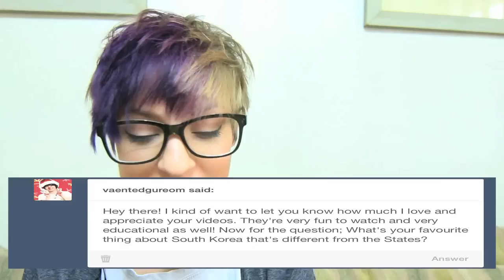Why I love Gokusen - Q&A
Today I had a case of the Monday's, but that still didn't keep me from answering your questions!  Truth be told the Hallyu Back community makes me happy and so making videos for you guys helped to make my day a whole lot better.  Maki our Russian Blue kitten helped as well, she's such a sweetie!  So thank you guys for your support!  Your questions perked me up like coffee today. ^w^

Send mail to:
Hallyu Back
445-900
SOUTH KOREA